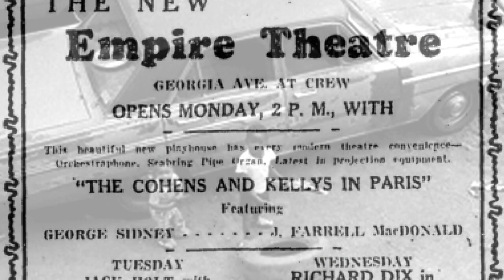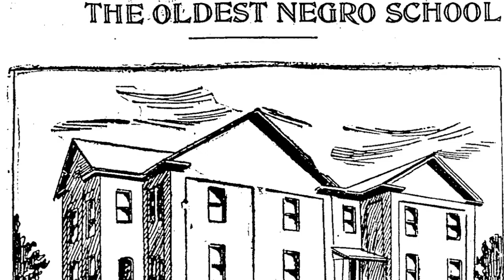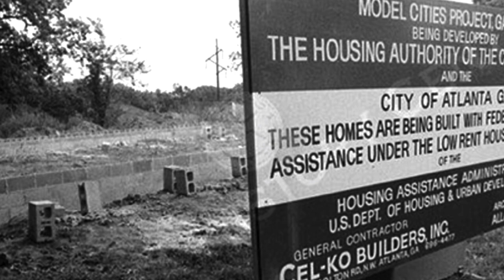History of Summerhill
Photography by Rick Laupus

Summerhill is one of Atlanta’s original settlements established during Reconstruction, and along with Old Fourth Ward, it is one of the oldest black neighborhoods in the city. Its early inhabitants were freed slaves and Jewish immigrants. The neighborhood became a diverse community of many flourishing businesses, home to several influential civic and business leaders, such as the families of former mayor Sam Massell, H.J. Russell & Company founder Herman Russell and Pilgrim Life Insurance Company founder S.W. Walker. Photographer Rick Laupus and GSU professor Marni Davis have documented the history of Georgia Avenue through a project entitled, Streetscape Palimpsest: A History of Georgia Avenue found